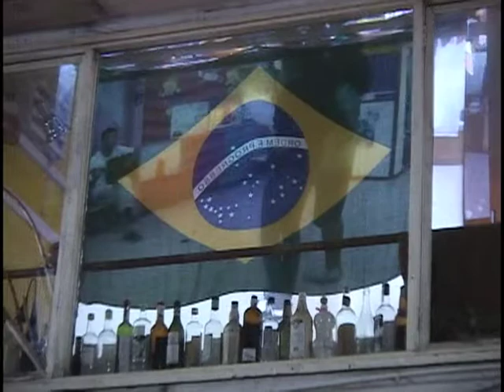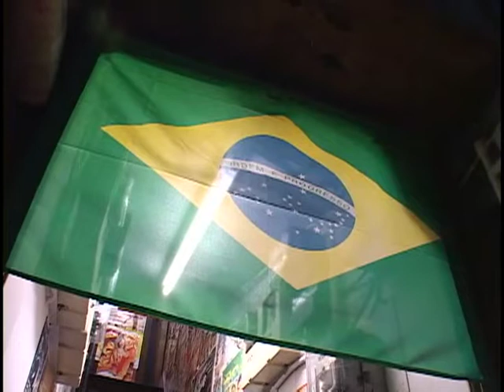木村浩介ミニライブ＠APARECIDA / KOSUKE KIMURA NO BARZINHO APARECIDA,TÓQUIO 2015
ブラジル音楽に魅せられた木村浩介さんが初めてのブラジル遠征を目前に､東京･西荻窪のブラジリアンバーＡPARECIDAで披露したミニライブ。
「YouTube チャンネル岡村淳」の木村浩介シリーズ第2弾。
西暦2015年10月22日収録。